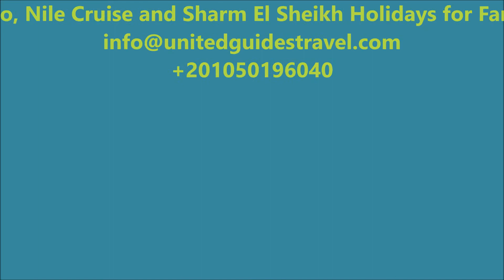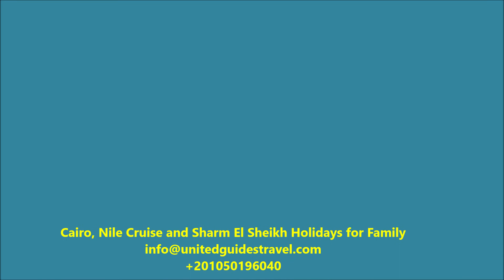Cairo, Nile Cruise and Sharm El Sheikh Holidays for Family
Experience an immortal Cairo, Nile Cruise and Sharm El Sheikh Holidays for Family. Get amazed and treat your family by visiting some of the famous landmarks in Egypt and the world.